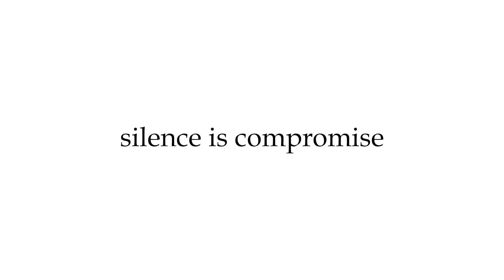. പുതുവര്‍ഷത്തോടനുബന്ധിച്ച് ആളുകള്‍ സ്വിഗ്ഗിയിലൂടെ ഓര്‍ഡര്‍ ചെയ്തത് 3.50 ലക്ഷം ബിരിയാണി.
ബിരിയാണിയില്ലാതെ ഇന്ത്യക്കാര്‍ക്കെന്ത് ആഘോഷം. പുതുവര്‍ഷത്തോടനുബന്ധിച്ച് രാജ്യത്തുടനീളമുള്ള ആളുകള്‍ സ്വിഗ്ഗിയിലൂടെ ഓര്‍ഡര്‍ ചെയ്തത് 3.50 ലക്ഷം ബിരിയാണി. ബിരിയാണി കഴിഞ്ഞാല്‍ പിസക്കാണ് ഏറ്റവും കൂടുതല്‍ ഓര്‍ഡര്‍ ലഭിച്ചത്. 61,000 പിസയാണ് സ്വിഗ്ഗിയിലൂടെ വിതരണം ചെയ്തത്.